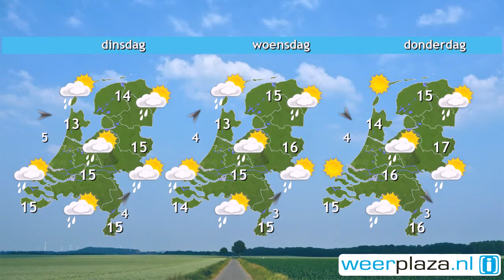Weerbericht zondag: Noorden een bui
De zon schijnt geregeld en in het zuiden van het land blijft het droog. In het noorden zou wel een enkele bui kunnen vallen. Daarbij blijft het flink waaien; matig tot vrij krachtig, uit het westen. Het wordt 13 tot 15 graden. Morgen gaat het harder en langer regenen, vanuit het noordwesten. Maar wordt het voor de regen uit in het zuidoosten wel 18 graden. Er staat een matige tot krachtige zuidwestenwind. De dagen daarna is het 15 graden, met zon en enkele buien.